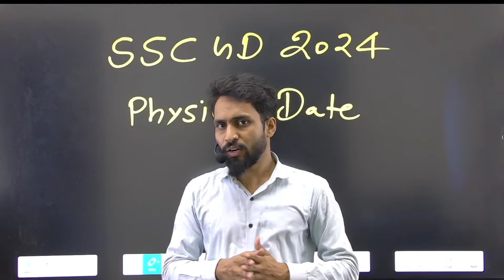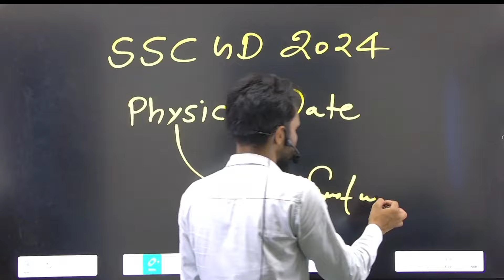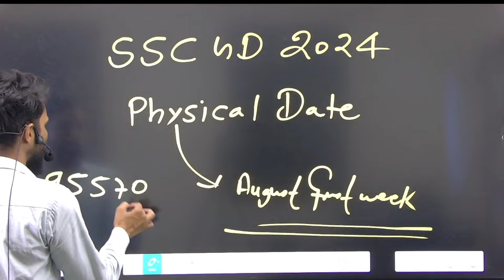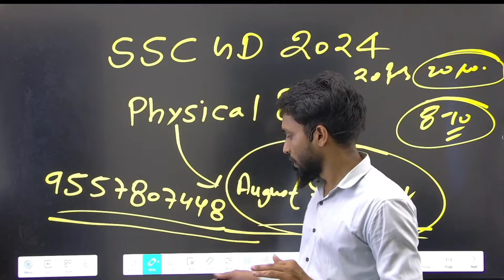SSC GD Physical Date कब।। SSC GD Final Cut Off 2024 ।। SSC GD Physical ग्राउंड या सड़क।।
SSC GD 2024 | SSC GD Cut-off 2024, SSC GD Expected Cutoff
SSC GD ANSWER KEY 2024 | SSC GD CUT OFF 2024
SSC GD Cut off 2024 After Answer Key || SSC GD Expected...
SSC GD Cut Off 2024, Expected Category-wise CBT
SSC GD Cut Off 2024, Previous Year and Expected Cut-Off
SSC GD Expected Cut Off 2024: State-wise Minimum
ssc gd 2024 cut off 2024 state wise | ssc gd normalisation किस ...
ssc gd cut off 2024 st ssc gd cut off 2024 up
SSC GD Re exam Date 2024 OUT at ssc.gov.in SSC CT GD Re-Exam Notification 2024 OUT | SSC GD CT ...
Breaking News भर्ती हुई रद्द ssc gd exam cancel |
SSC
दोबारा होगी एसएससी जीडी कांस्टेबल भर्ती परीक्षा, जारी हुआ ये ...
What is the expected cutoff of SSC GD 2024? Will there be SSC GD exam in 2024?
What is the cutoff of SSC GD last year? एसएससी जीडी 2024 की अपेक्षित कटऑफ कितनी है?
SSC GD Cut Off 2024, State Wise Passing Marks SSC GD 2024 Exam: What is a Good Score ...
SSC GD Cut Off 2024 | SSC GD Safe Score 2024 | SSC GD
SSC GD Cut Off 2024, Expected and Previous Year
SSC GD Answer Key 2024 Out Soon @ssc.gov.in Live
SSC GD Result 2024 - Expected Date, Cut off Marks, PET/PST ...
SSC GD Cut Off 2024, Expected And Previous Year Cut Off
SSC GD Cut off 2024, Check GD Constable Previous
SSC GD Constable Cutoff 2024 - Check Previous year
State
SSC GD Expected Cut Off 2024: State-wise Passing Marks
SSC GD Constable Result 2024, Cut Off Marks, Merit
List
SSC GD Cut Off 2024, Check Previous Year Cut Off
SSC Constable GD Cut Off Marks 2024 Region Wise
SSC Constable GD Cut Off 2024 SC, ST, OBC, State
Wise
SSC GD Expected Cut Off 2024, Category Wise Cut off Marks
ssc gd cut off 2024 sc category
ssc gd cut off 2024 obc
ssc gd cut off 2024 st
Ssc gd answer key pdf download
ssc gd 2024 questions and answers
ssc gd login
ssc gd answer key normalization
ssc gd answer key 2023 pdf download
SSC GD cut off video
SSC GD cut off physical
SSC GD today score SUCCESS WITH NARWAL SIR
SSC GD test safe score
SSC GD Test kaise lagaye
ssc gd exam
ssc gd exam cut off
SSC GD Answer Key 2024: Calculate the Marks, Raise
SSC GD Answer Key 2024, Check Steps to Raise Objection